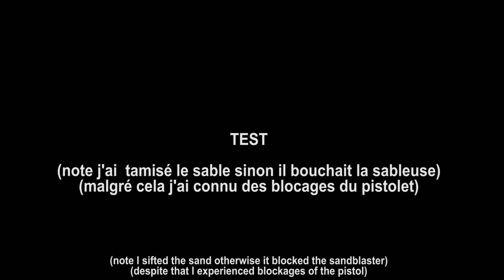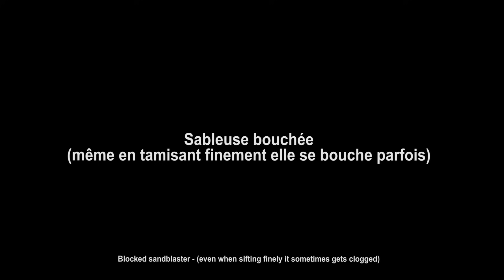decaper volet bois pistolet sablage lidl parkside sableuse compresseur scheppach hc52dc lasure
decaper volet bois pistolet sablage lidl parkside sableuse compresseur scheppach hc52dc 3 cv 50 L lasure decaping wood sandblasting  lidl parkside compressor remove Zapfen Rost Sandstrahlen Lidl Parkside Kompressor zurückziehen

decaper rouille pistolet sablage lidl parkside sableuse compresseur pko 270 test decaping rust sandblasting  lidl parkside compressor remove Zapfen Rost Sandstrahlen Lidl Parkside Kompressor zurückziehen

pistolet de sablage pneumatique parkside lidl pdsp 1000 b2 air sandblaster gun druckluft-sandstrahlpistole pistola neumática de chorro de arena pistola sabbiatrice ad aria compressa pistola de jacto de areia e ar comprimido sableuse

scie plongeante parkside pts 500 a1 circulaire lidl plunge saw tauchsäge Tauchsäge plunge saw Sega ad immersione Ponorná píla Merülőfűrész Precisie cirkelzaag Cirkelsåg Δισκοπρίονο

joint de carrelage mastic acrylique (réparation joint abîme ou faire)

percer du carrelage scie cloche céramique gros trou. (scie cloque carbure powerfix profi+)

scies cloches carbure powerfix profit+ percer du carrelage, pierre, béton alvéolé et le crépi

percer du carrelage sans le casser, faire un trou dans du carrelage mural facilement sans scotch c'est assez simple avec une perceuse toute simple (perceuse lidl  parkside perceuse visseuse pabs 14.4 a1 par exemple à 40 €...) un foret béton et d'une vis...

couper du carrelage à la scie sauteuse est ce mieux qu'à la carrelette électrique ? ou manuelle ?
parkside pstd 800 a1 scie sauteuse pendulaire lidl : test + présentation

couper du carrelage avec carrelette électrique utiliser coupe nette astuce

comment conserver tube silicone ouvert très longtemps. (silicone, mastic...). dans cette vidéo j'ai réutilise mon silicone 12 mois après l'ouverture.
page sur notre site réutiliser conserver tube en silicone mastic etc

Nettoyeur haute pression parkside phd 150 c2 d3 lidl

semis de courgette sable marc de café terreau aldi Terreau semis Fertiligène